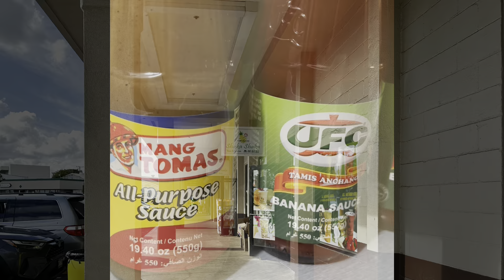Sana hindi matuloy ang pagBan